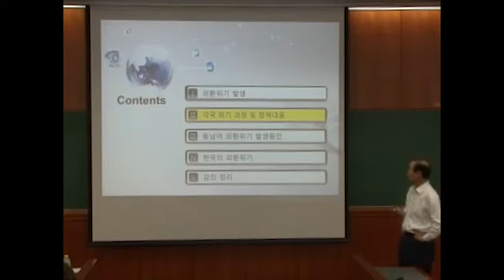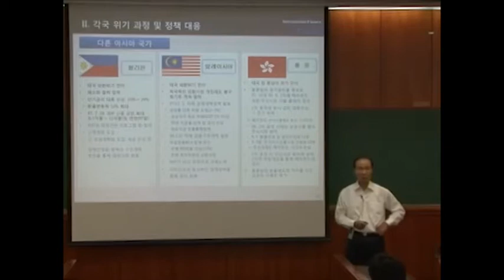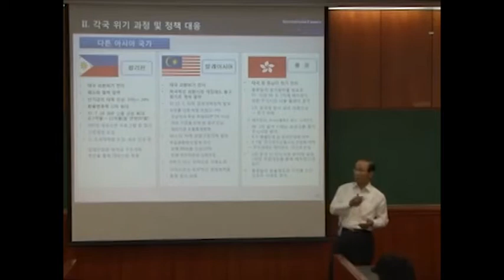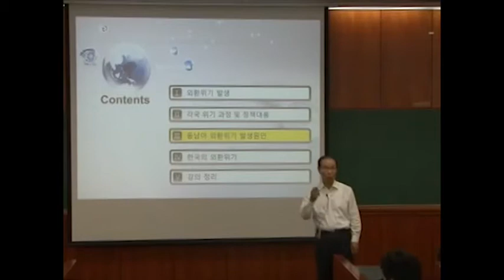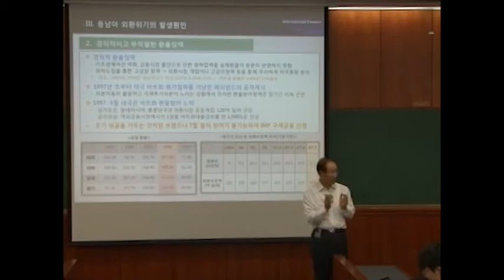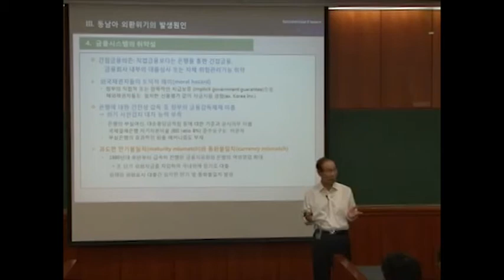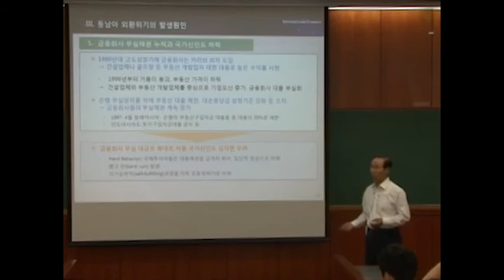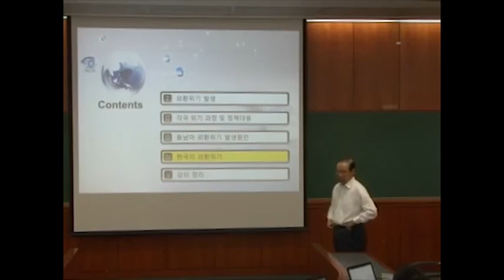[KU OCW] 김용덕 국제금융론 140922_2. 각국의 외환위기 과정과 정책 대응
글로벌 금융위기 발생 원인과 진단, 이에 대한 해결방안이 될 수 있는 글로벌 금융체계에 대해 학습